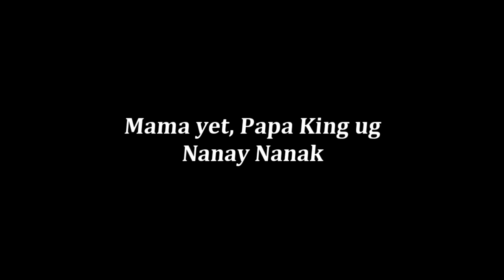Prince Lakylle - chika chika